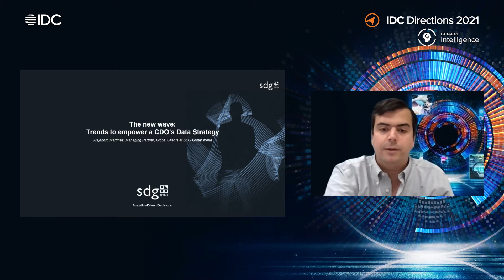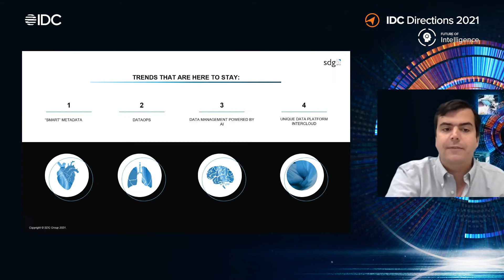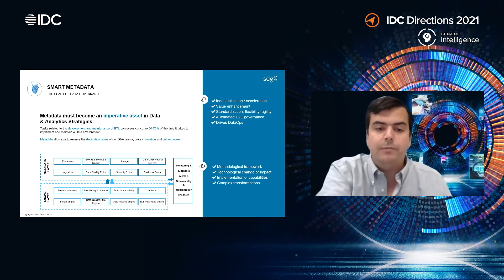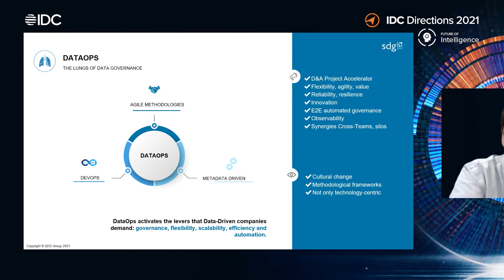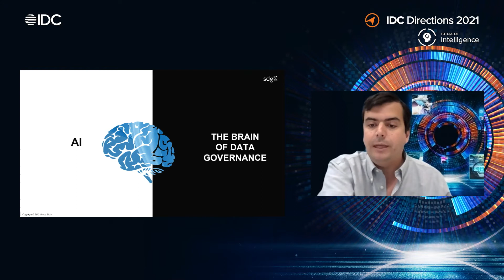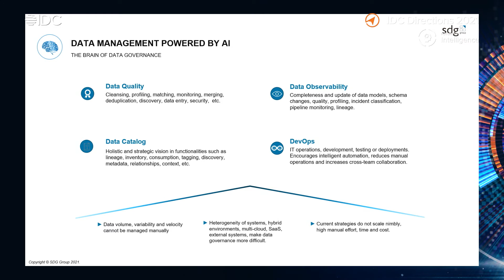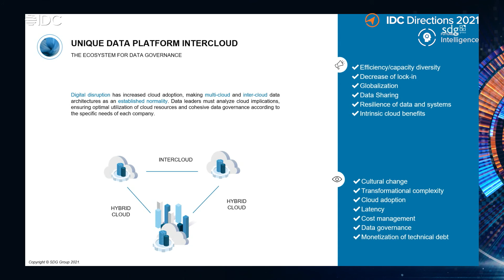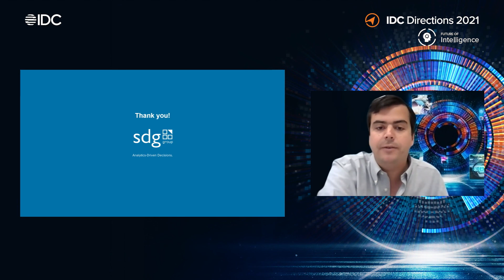IDC Directions 2021 - Alejandro Martinez - SDG Group - 28 Set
The New Wave: Trends to Empower a CDO’s Data Strategy